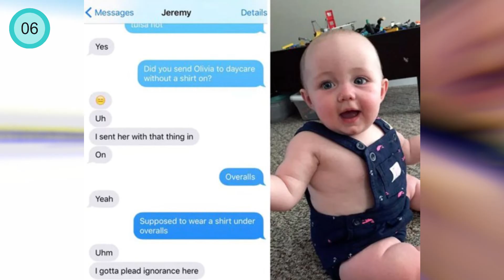When You Leave The Kids Alone With Dad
In this video you will see what happen When You Leave The Kids Alone With Dad